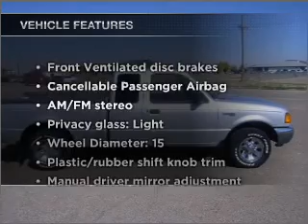2001 Ford Ranger - Amarillo TX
Year: 2001
Make: Ford
Model: Ranger
Trim: XL
Engine: 3.0 liter 6 cylinder 12 valve
Transmission: 5-Speed Automatic
Color: Silver Frost Clearcoat Metallic
Mileage: 85402
Address:
7800 I-40 West